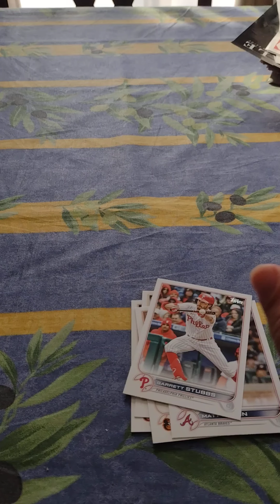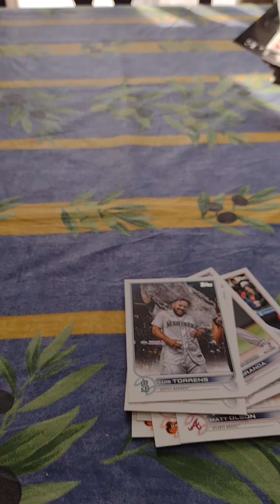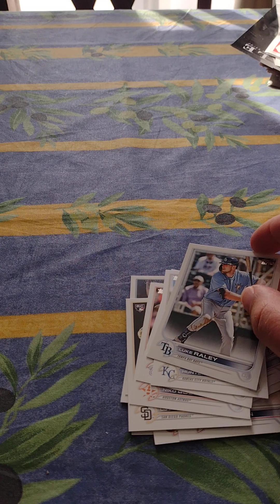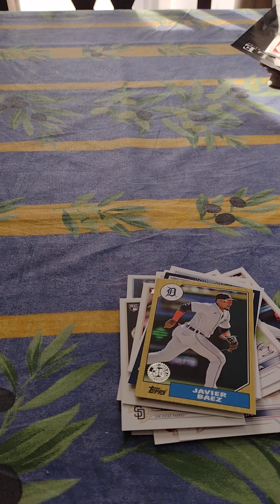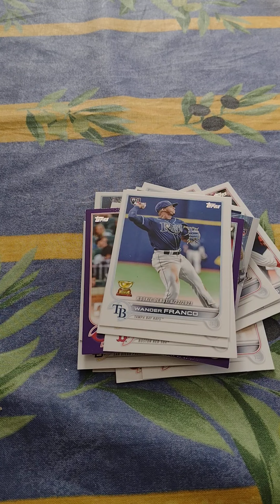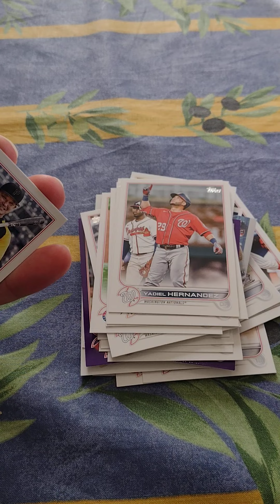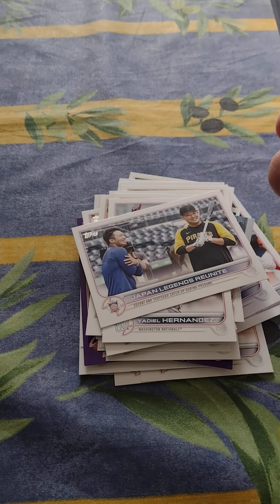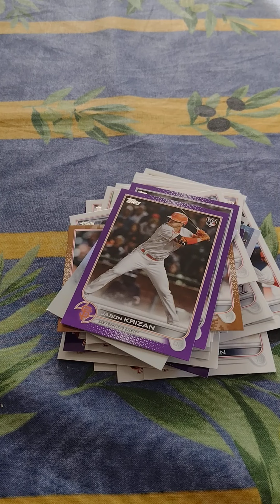Meijer 2022 Topps update series blister packs